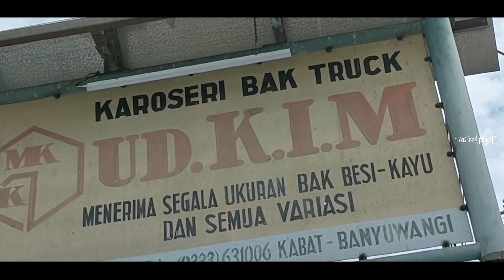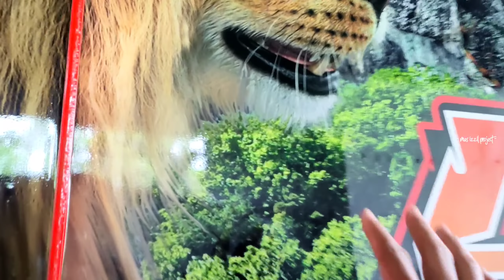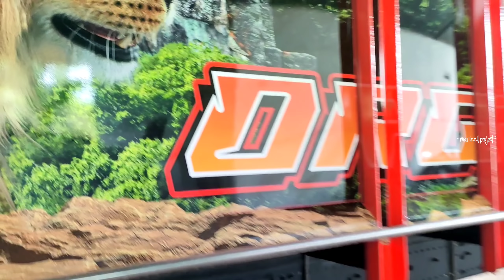Ceketer Blackteam spesial kontes Pekalongan 😍 (Blackteam Official)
Blackteam Official